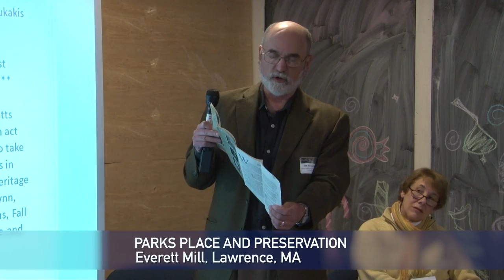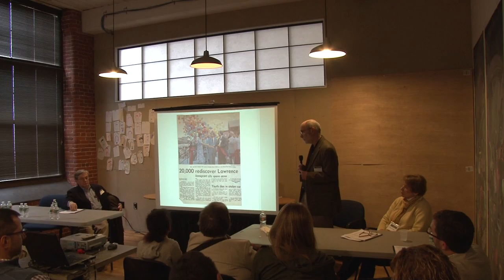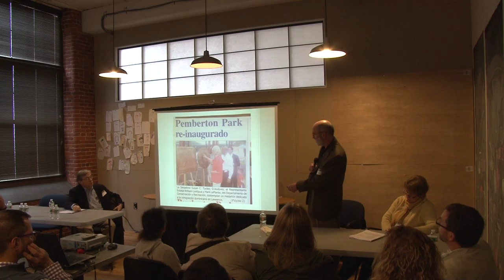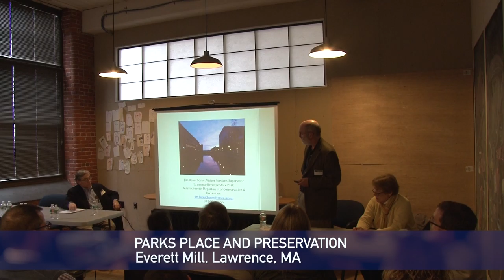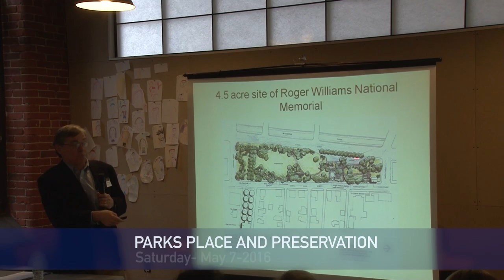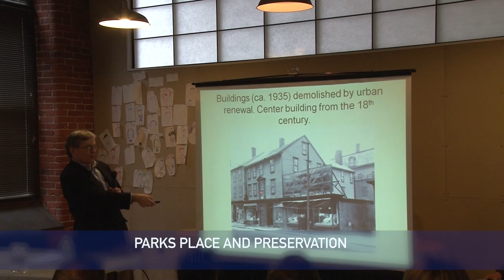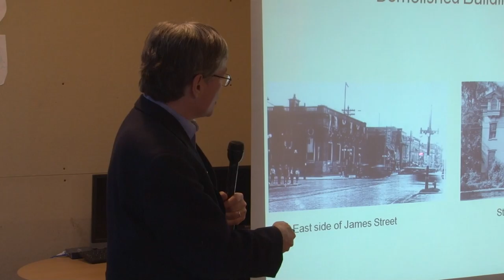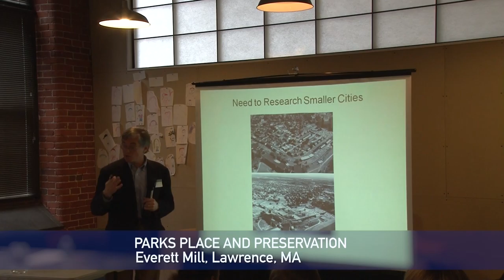Parks Place and Preservation-Reclaiming Urban Renewal - 5-07-16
This video is about Parks Place and Preservation-Reclaiming Urban Renewal - 5-07-16